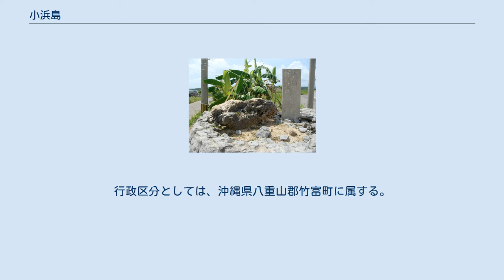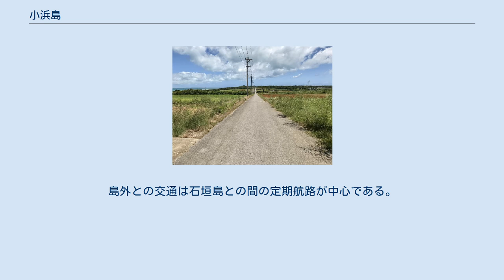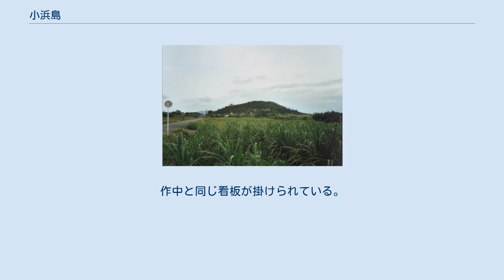小浜島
世界 」 アジア 」 東アジア 」 日本 」 南西諸島 」 八重山列島 」 小浜島 嘉弥真島から望む小浜島 沖縄本島と八重山列島の位置図 細崎から望むヨナラ水道 小浜島（こはまじま）は、八重山諸島の島である。
行政区分としては、沖縄県八重山郡竹富町に属する。
 人口は726人（2021年3月末現在）、世帯数472世帯（2021年3月末現在）。
 2001年度上半期に放送されたNHK連続テレビ小説『ちゅらさん』の舞台になったことで全国的に知られるようになった。
 八重山列島のほぼ中央に位置しており、島の最高地点である標高99.8 mの大岳（うふだき）からは八重山列島の島々の大半を一望することができる。
ヨナラ水道を挟んで西側に隣接する西表島との距離は最狭部で約2 kmであり、かつて竹富町役場の西表島移転に絡んで架橋が構想されたこともある。
 観光業が中心で、島の面積の約5分の1を、ヤマハリゾートが開発したリゾート施設「はいむるぶし」（2007年に三井不動産リゾートへ事業譲渡）およびユニマットグループのユニマットプレシャスが開発した「ホテルニラカナイ小浜島」が占める。
また、肉用牛の飼養などの畜産も行われている。
 小中併置校。
島内に高校はない。
 空港はない。
島外との交通は石垣島との間の定期航路が中心である。
 小浜港（2011年4月29日撮影） 地方港湾。
石垣島との間を中心に、以下の定期旅客航路（高速船）及び貨客航路（フェリー）が運航されている。
かつて2社間を相互に利用できる乗船券が発売されていたが、2020年9月30日をもって廃止された。
 かつてはコハマ交通が一般路線バスを運行していたが、2007年3月31日に廃止された。
 大盛家住宅（2019年） 「ちゅらさん」で民宿「こはぐら荘」として使用された。
作中と同じ看板が掛けられている。
 シュガーロード（2019年）